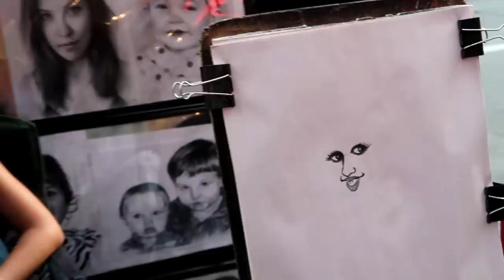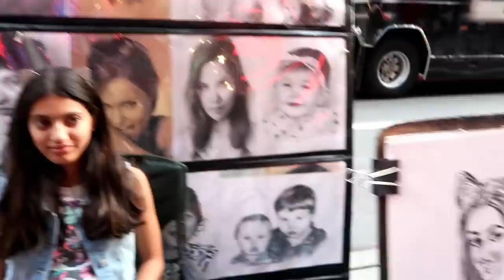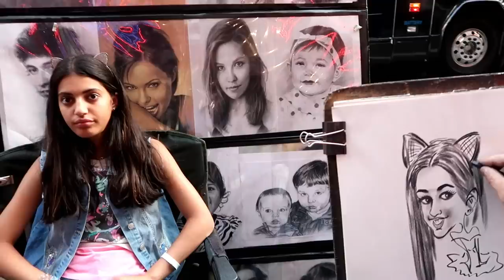DRAW YOURSELF CHALLENGE in NEW YORK CITY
ABOUT HZHTube Kids Fun 2:
HZHTube Kids Fun is a Family Friendly Channel for all ages to enjoy but primarily focused to the family audience. We are 4 children, Hadil, Zidane & Heidi and our newest family addition, Zack who participates in videos too!
Anything from our Food Challenges, House Vlogs, Skits, Toys Review, our fun Road Trips & Vacations even videos about candy & food and tons of other fun things too random to mention!
We post videos from all the cool places we travel like Niagara Falls, the kids birthday parties are uploaded on this channel too.
We have lots of fun in our backyard with water balloons, playgrounds & more. We have bouncy videos on Trampolines.
We like to try new foods from other countries like Japan, United Kingdom & many more!
We've pull a fun prank every once a while, we have some very funny animal videos with our Birds! We hope you enjoy our vlogs & other funny videos. We appreciate it. :)
and for videos with Surprise Eggs, Legos, Board Games, Toy Unboxings, Playdoh & more be sure to check us out!!